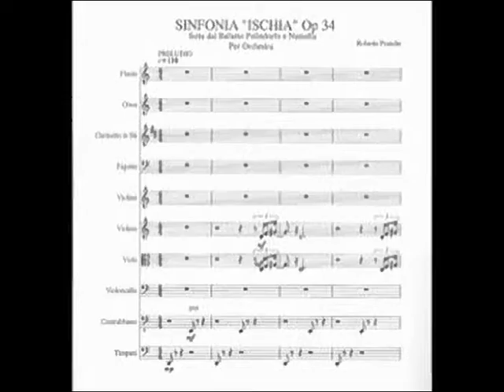Sinfonia "Ischia" di Roberto Prandin - video anteprima mondiale presentato al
Registrazione dell'esecuzione in anteprima mondiale al BCM18 nell'aula magna della SIAM dei primi 8 minuti della sinfonia "Ischia" scritta da Roberto Prandin Video di carattere artistico, con contenuti d'interesse sociale e con presentazioni di personalità del mondo culturale. Video ufficiali degli eventi, delle informazioni e delle notizie proposti dall'Associazione culturale "Da Ischia L'Arte - DILA" Ischia